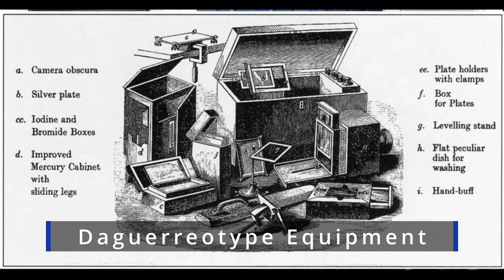Why did they take photos with their dead?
A brief overview of Victorian Death Photos